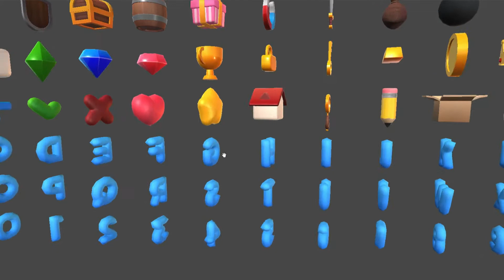Cartoon Items Pack